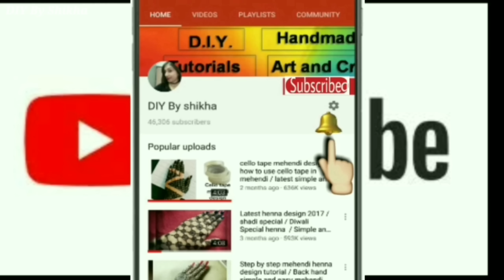Left hand mehendi challenge / i hope u like it😛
Its a left hand mehendi challenge video
Am i good at it?
comment krke jarur batana dosto

Thumbnail pic credit-
sara pipeschi